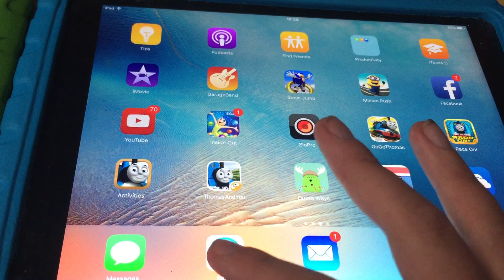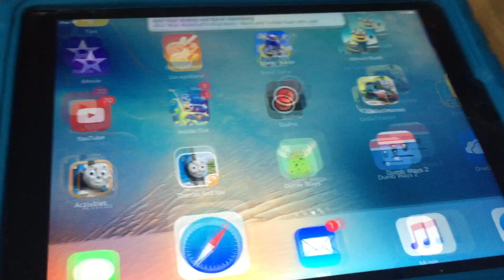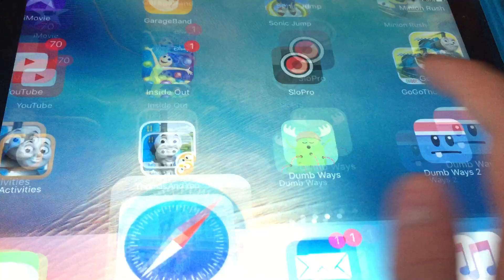HENRY JUMPS AHEAD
HENRY JUMPS AHEAD AND FELL IN THE WATER